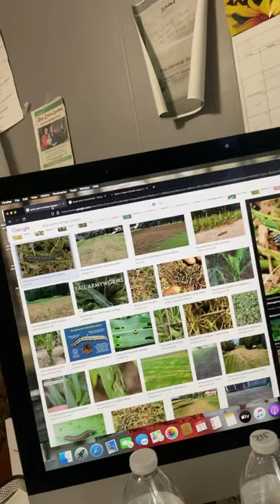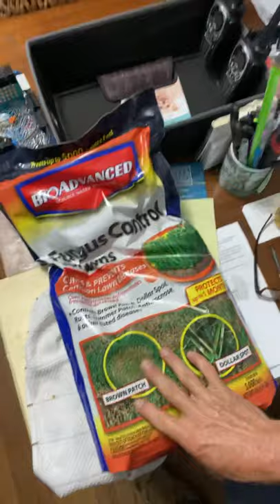Army worms and lawn fungus, what’s in your crotch. Jesus poke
Lawn woes